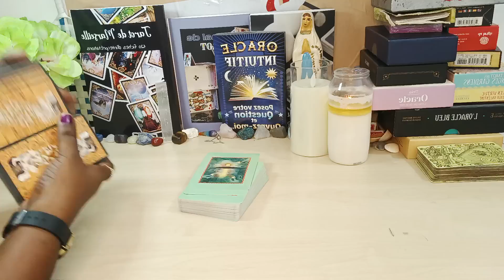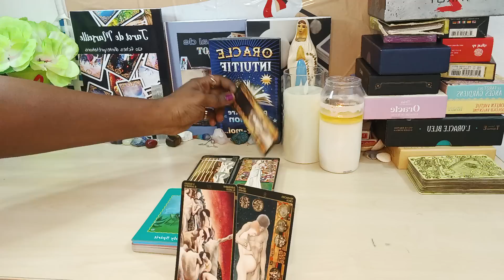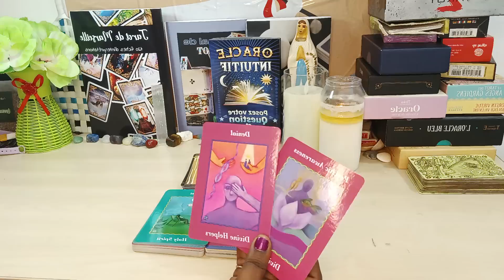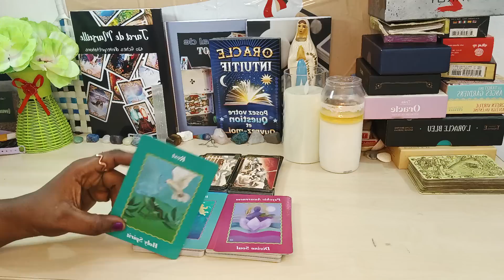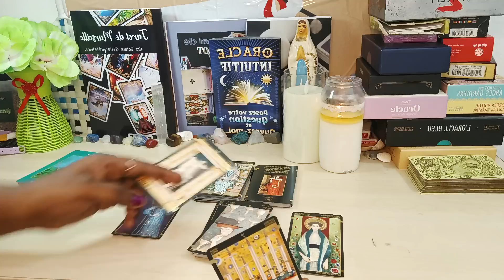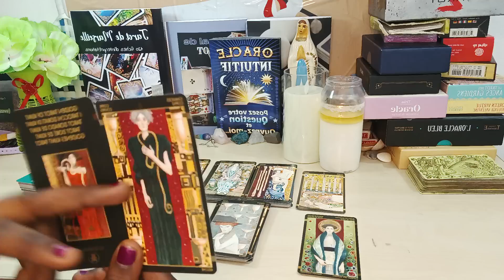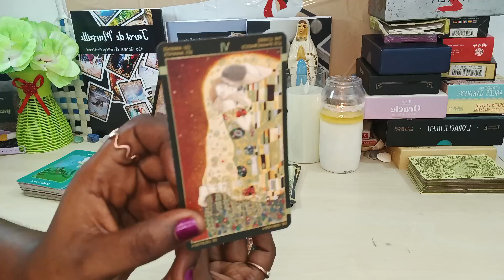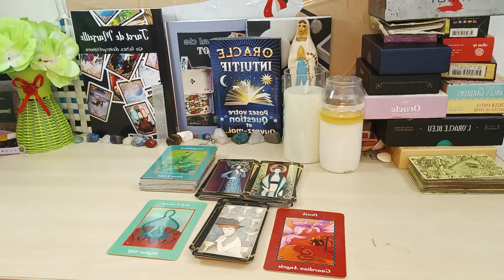Elle a couché avec le féticheur et a fait un enfant a votre autre pour le retenir...Les entités se..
Cette Tierce est maudite apparemment. Moi même je suis dépassé...S'est vraiment cruel

Les Formations disponibles:
- SOINS ENERGETIQUES
- MAGNETISME
- LA CATOMANCIE
-LA VOYANCE

Les accompagnements disponibles:
Don...Destinée...Et orientation